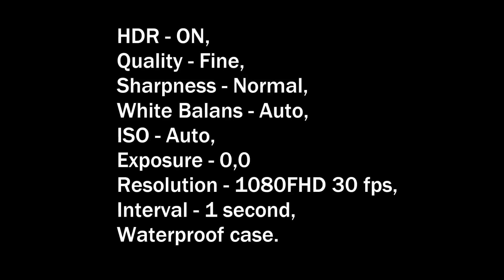Sjcam sj4000 wifi Time Lapse (video laspe mode) test 3 (1sec) camera in the car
Mój pierwszy test kamery marki Sjcam w samochodzie.
My first test the camera in the car.